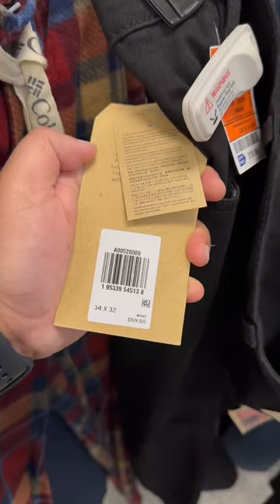80% Discount on all Brands || Desi International Student in USA 🇮🇳🇺🇸|| @Faraaz YNV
hey guys I hope you liked this Short video. i have decided to make this video for all Indian students who are new in America. I want to make more content for you guys.